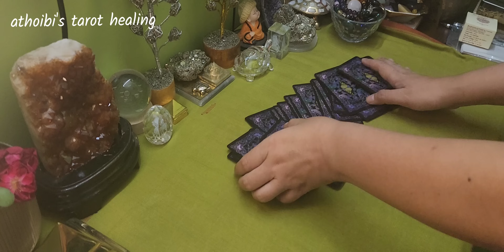28 Oct'24🤍Today's Card Message🤍Ngasigi Afaba Timing Colour Number🤍Manipuri Tarot Card Reading🤍